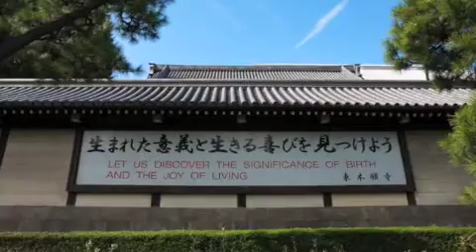Visions of Japan - Part 2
Photo slideshow of a trip to Japan including visits to Lake Kawaguchi close to Mount Fuji and the city of Kyoto.